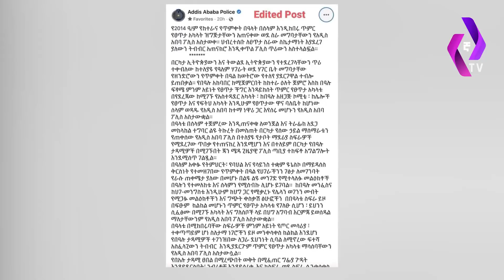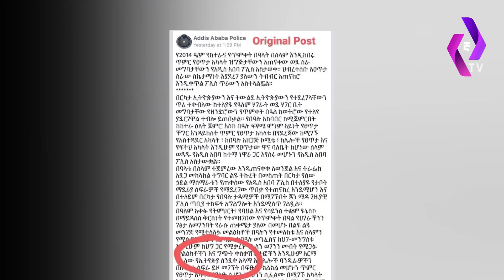መንግስት የፃፈውን ሰረዘ | አነጋጋሪው የባንዲራ ጉዳይ በአዲስ ዜና መጣ | Ethiopia | Today news